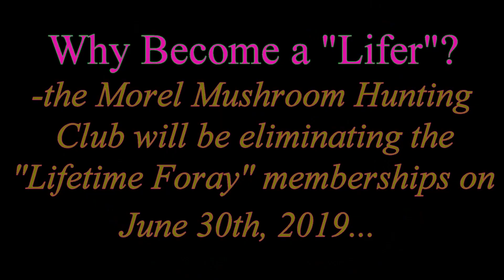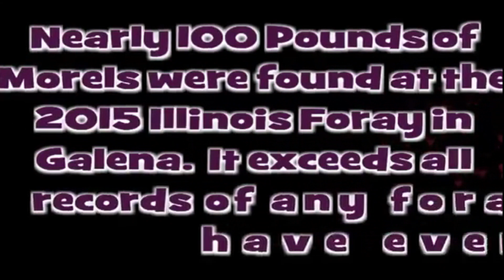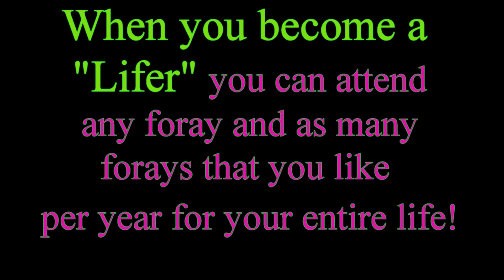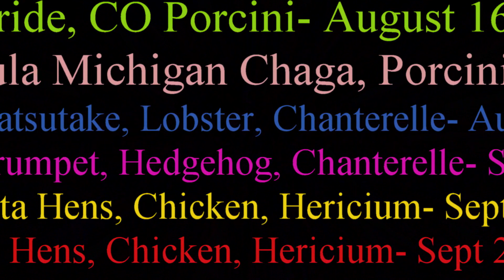Lifetime Foray Membership to the Morel Mushroom Hunting Club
Lifetime Foray Membership to the Morel Mushroom Hunting Club, this membership level will be eliminated on June 30th, 2019. Last chance to become  part of the inner circle! $1000 for one spot, $1500 for 2.